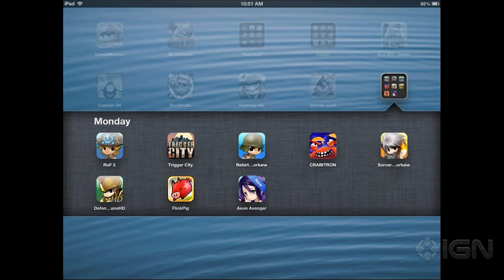App Store Update - May 13: ALL HAIL CRABITRON!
Justin and Mitch show you several hot mobile strategy RPGs and also a GIANT KILLER SPACE CRAB.